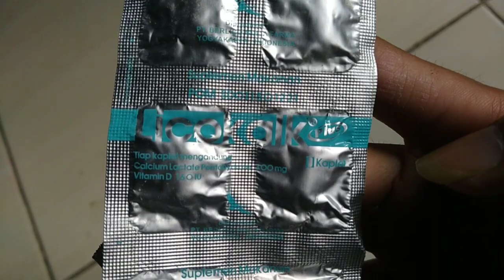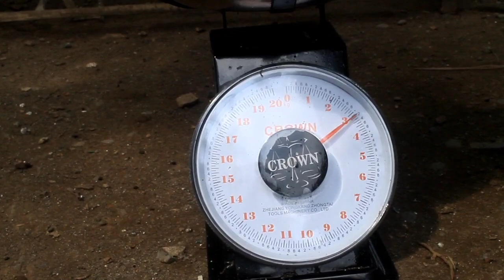Cara merawat ayam umur 5 bulan agar cepat besar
merawatan ayam di umur 5 bulan agar cepat besar merupakan target yang harus kita capai untuk mengejar bobot atau postur maksimal pada ayam ternakan kita.
karena di usia inilah pertumbuhanya sedang berjalan pesat.

lalu perawatan seperti apa sih yang wajib kita lakukan untuk membantu proses pertumbuhan ayam agar berjalan maksimal ???
untuk tips selengkapnya tonton video ini sampai habis !!!

Tag ;
Cara merawat ayam umur 4 bulan
Cara merawat ayam umur 5 bulan
Cara merawat ayam umur 6 bulan
Cara merawat ayam umur 7 bulan
Cara merawat ayam umur 5 bulan agar sehat
Cara merawat ayam umur 5 bulan yang benar dan tepat
Perawatan harian ayam umur 5 bulan Perawatan harian ayam umur 6 bulan Perawatan harian ayam umur 7 bulan
Botoh Nusantara